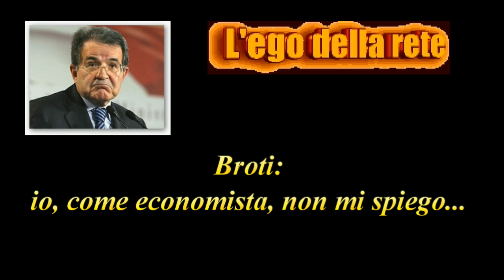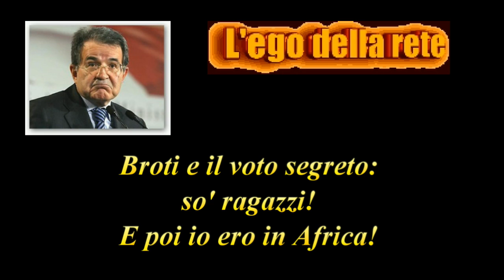Broti a Pallarò